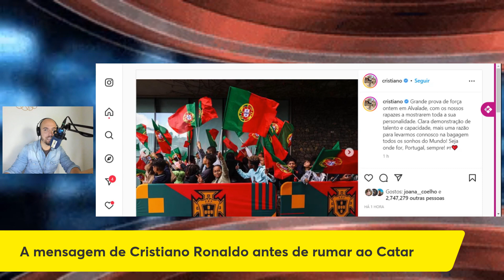A mensagem de Cristiano Ronaldo antes de rumar ao Qatar